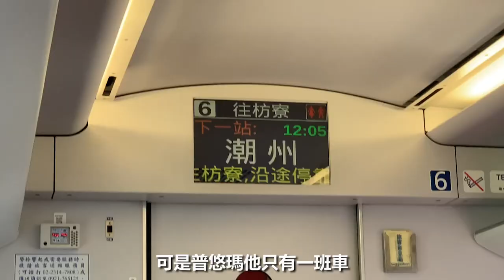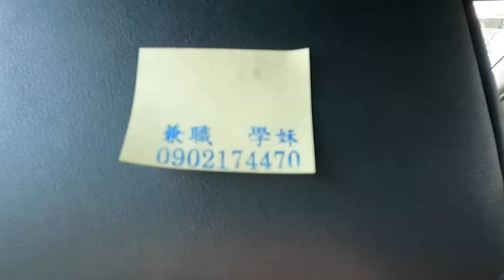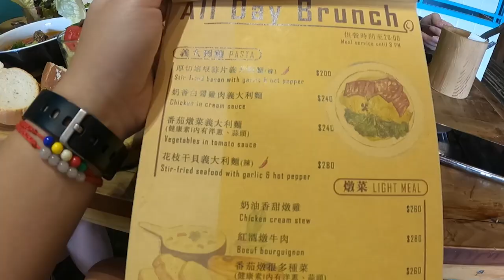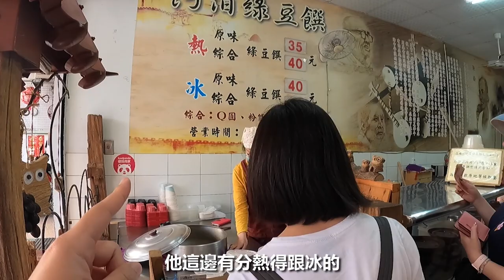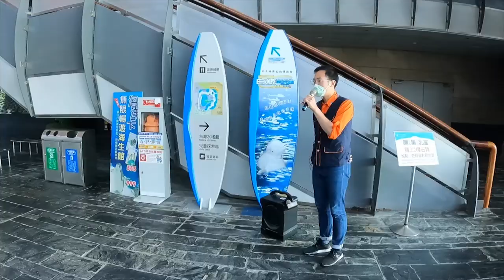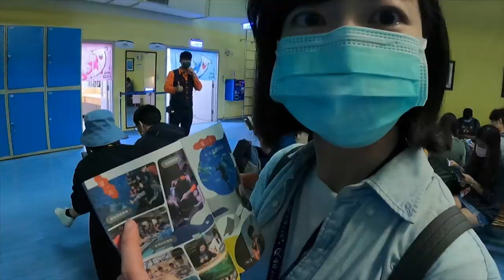【墾丁ep1】你知道在台灣就能體驗夜宿海生館嗎？好久不見的墾丁有新玩法 | Melofunplay 美樂玩不累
2021年的2月，我們回到墾丁，回到這個曾經每年都一定要來的地方，這次來墾丁我們主要是要來海生館過一夜，但卻意外的發現墾丁跟記憶中的不一樣了，但是曾經喜歡墾丁的感覺還在，今年夏天快來跟著我們一起玩墾丁吧

在這裡附上各個點的google maps位置，方便你們在做功課的時候好找喔
00:55 交通 : 這次我們去墾丁是搭早上的普悠瑪號到潮州車站，之後租iRent

03:00 湯匙放口袋 : 到恆春後時間已經下午兩點了，這邊的店面普遍已經休息，於是我們找到了這間餐廳，想不到不僅好拍之外，東西也很好吃呢

05:52 阿伯綠豆蒜 : 以前來墾丁這麼多次，卻沒有一次來吃這個當地的名產綠豆蒜，如果沒有吃過可以來嘗試看看，建議選擇加料，不過夜宿海生館的話就有附點心綠豆蒜了

07:16 夜宿海生館 : 美樂期待好久的到海生館跟小白鯨睡一晚，來到這裡除了可以跟喜歡的小魚過夜之外，海生館把進來的每個時間都安排了滿滿的行程，可以看到魚兒晚上睡覺的樣子，還可以去參觀到海生館的後場喔

看更多國內一二日旅遊影片:
【南投Ep3 - 必訪景點】日月潭花火節還能玩的其它哪些地方?